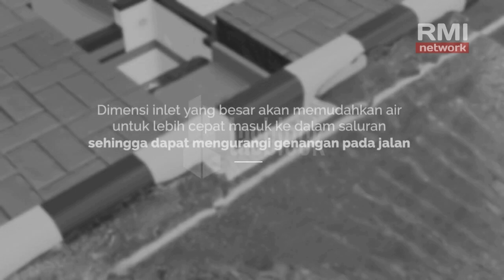AMAZING ‼ BONGKAR RAHASIA SUMUR RESAPAN 💯 BIKIN SEMUA TERCENGANG